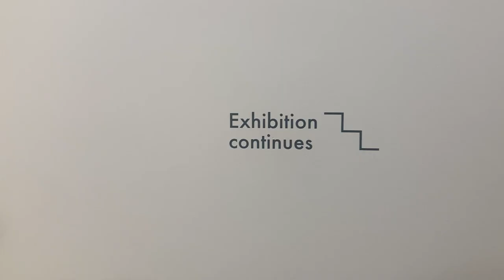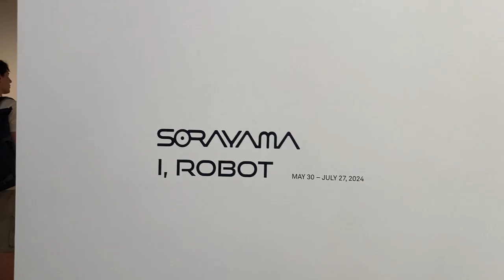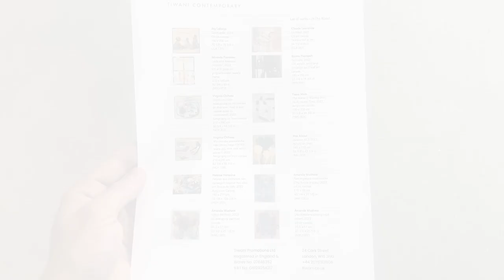Mayfair Galleries Scroll August 2024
I am usually checking if there are any intriguing exhibitions worth visiting in small galleries. Today we went to Mayfair where many of them are located and walked around. I have planned to see a couple of artists in advance and we also managed to explore whatever was around too, Hope you enjoy this tour.